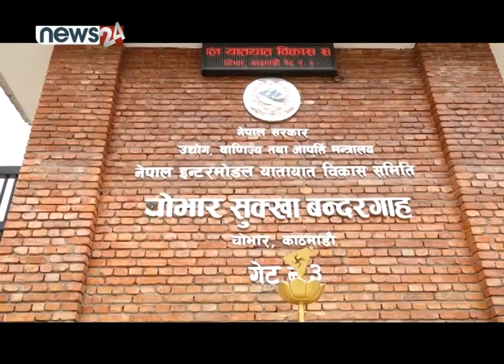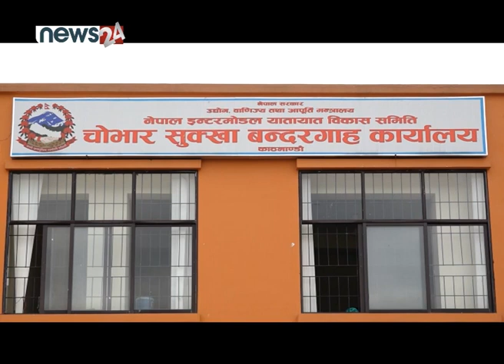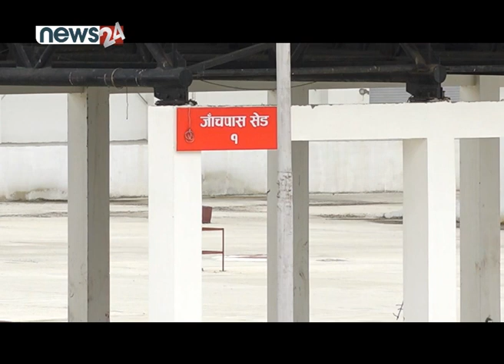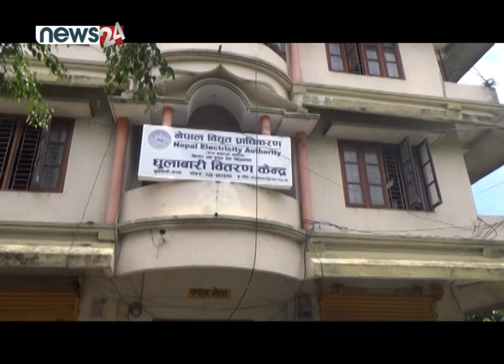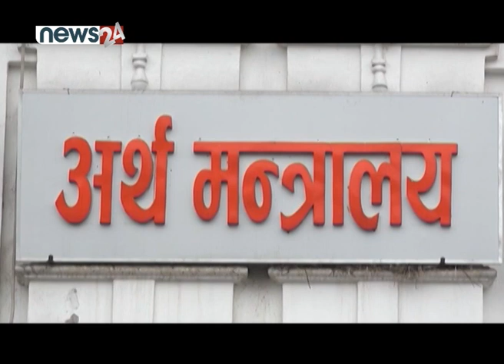बन्दरगाह बन्यो उपयोगविहिन, विकास खर्चमा बजेटको प्रभाव । NIRMAN SAROKAR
मौद्रिक नीतिको प्राथमिक्तामा प¥यो पूर्वाधार क्षेत्र ।

PRESENTER : SUSHMA KC SHRESTHA